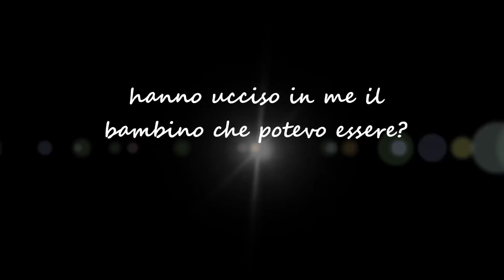Un sacchetto di biglie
Un sacchetto di biglie, di Joseph Joffo
di Alessandro P. e Alessandro B.
II D AFM Istituto Tecnico Economico M. Melloni